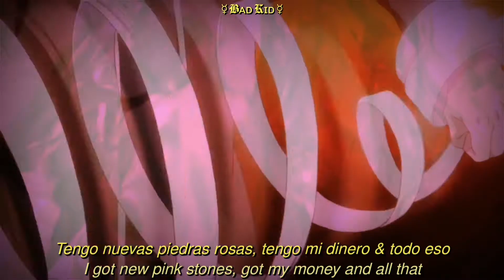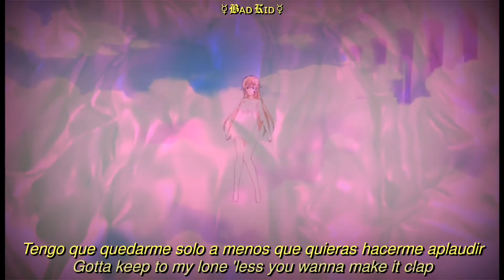bbno$ - 2 Time Zones Ft Night Lovell - sub español ♪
Espero les gusta el vídeo uwu